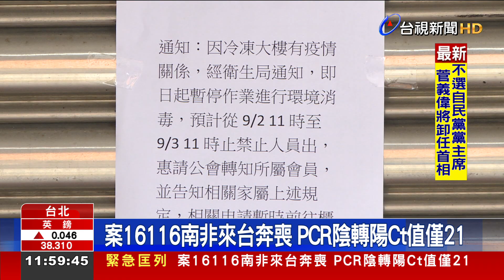案16116南非來台奔喪 PCR陰轉陽Ct值僅21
國內2號新增四例境外移入個案，其中，案16116是名30多歲的南非籍女子特別讓醫生憂心，因為她過去曾在南非確診，以父喪專案申請來台。檢疫期間申請兩次有條件外出，到高雄殯儀館，第一次採檢陰性，到了第二次轉為陽性!國內專家表示，女子有可能感染Delta變異株，加上南非近期，又發現新變異株C.1.2.，不得不格外關注，加上她的Ct值21，顯示病毒量偏高具有傳播力。高雄市衛生局，除了匡列12名接觸者，也對殯儀館環境進行清消。